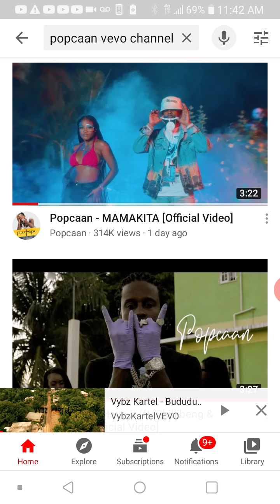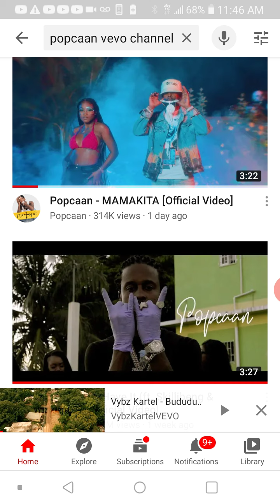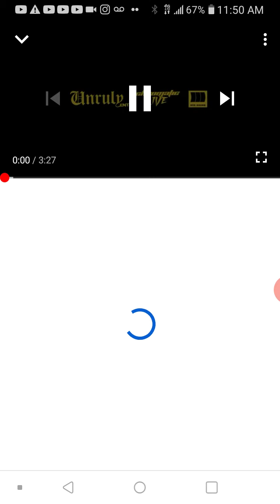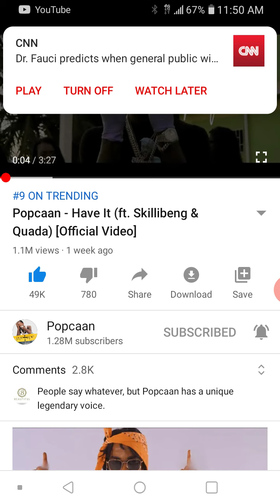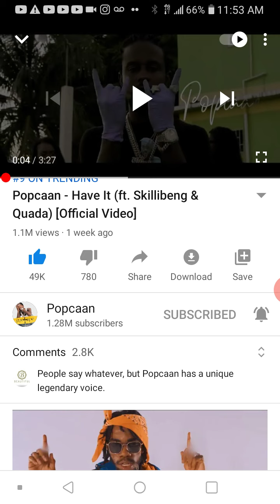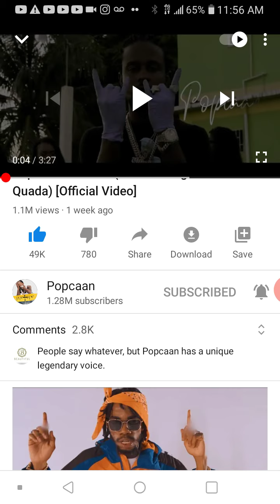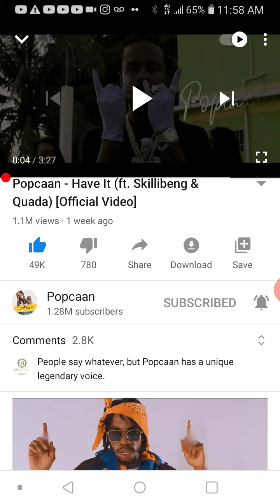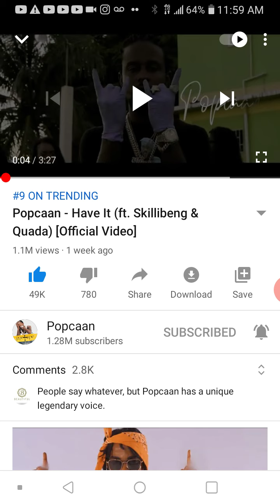20/20 artists of the year stay tune.😳👈